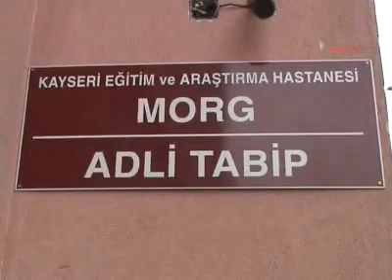Kayseri'de Oğlunu Döven Komşusunu Öldürdü